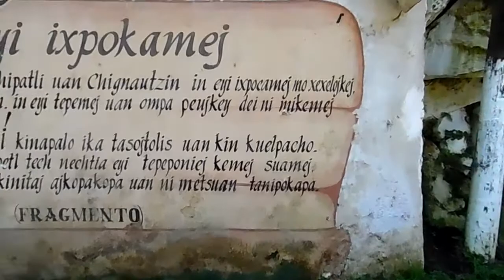TRADICION MILENARIA (el toque del caracol)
que tal chicos en esta ocacion les traigo la bella tradicion milenaria sobre el ritual a la madre tierra el TOQUE DEL CARACOL SI KIEREN VER TODO EL VIDEO COMPLETO LES DEJON AKI ABAJO EL LINK DEL CANAL